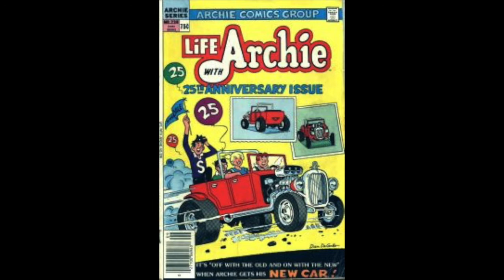THE SIMPSONS animator Phil Ortiz interview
Animator, character designer, layout artist and background designer, worked as a background designer, character designer, and one-time layout artist on the first two seasons of the popular animated sitcom "The Simpsons," also worked as a layout artist on the animated television series "He-Man and the Masters of the Universe" from 1983 to 1984.